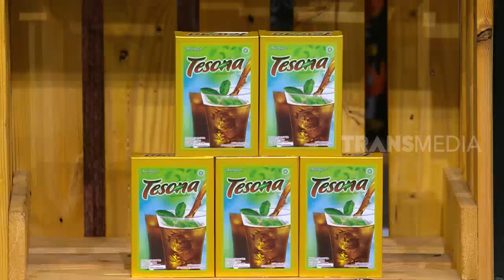Lomba Joget Berhadiah Dua Juta Rupiah | OPERA VAN JAVA (21/04/19) PART 3